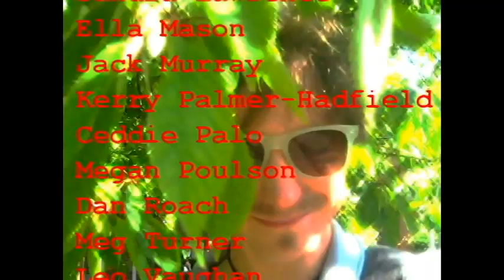Balcarras Leavers 2K14 13J